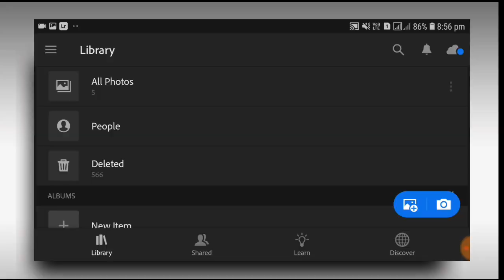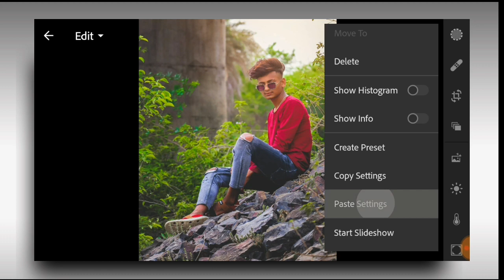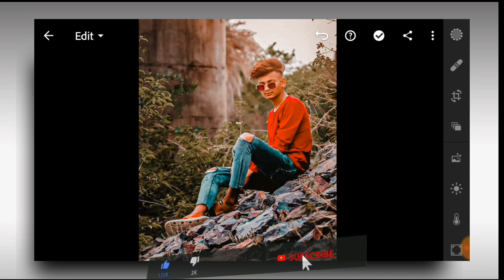lightroom preset download l lightroom editing l top 5 presets for lightroom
Your Queries 👇👇👇👇
Lightroom Mobile
Lightroom Editing
Lightroom Tutorial
Lightroom Presets
Photo Editing
Lightroom Tutorial
white and golden Effect Lightroom Tutorial
Lightroom Presets Download 2022
top free lightroom preset
lr editing
lightroom preset editing
2022 new lightroom preset download